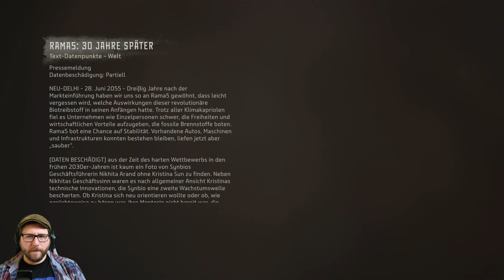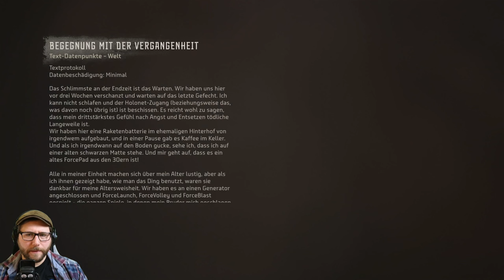Horizon Forbidden West #224 [EPILOG] - 😳 Die KLÄNGE des FRIEDENS